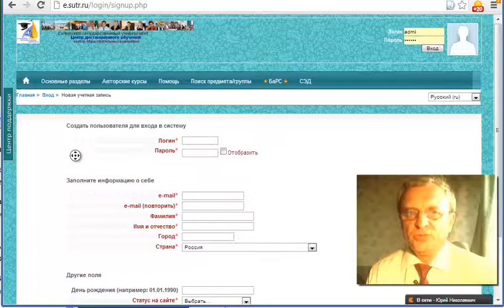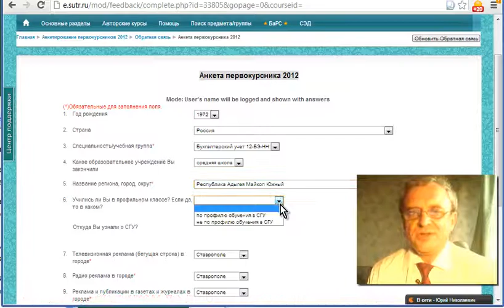Видеоинструкция: Как заполнить анкету первокурсника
Пример применения ДОТ в интересах внеучебной работы.